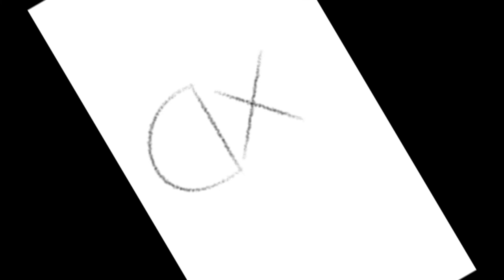"I'M SO SORRY!!" Animatic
idk xD

(Audio taken from the last live made by Fireflame productions).